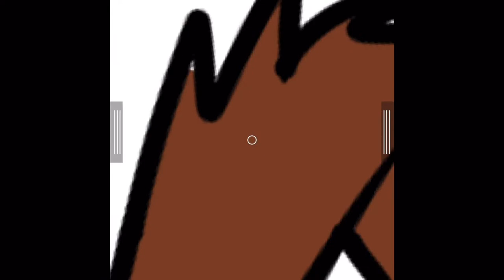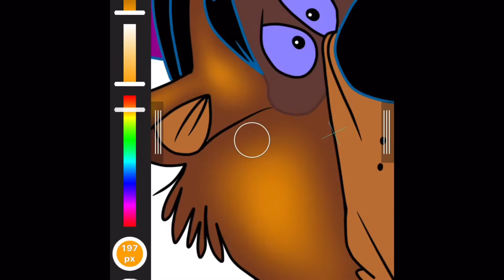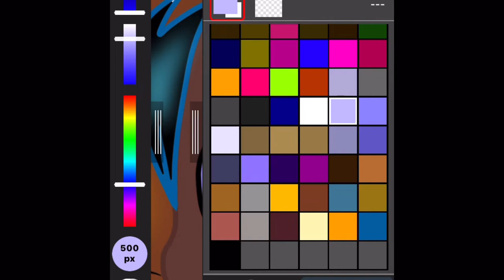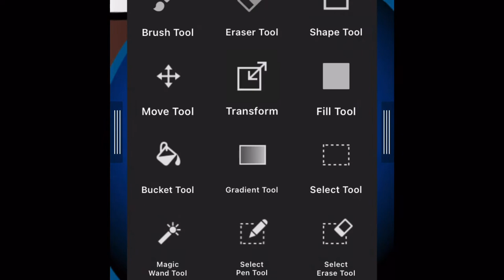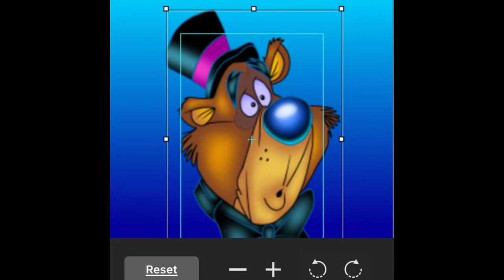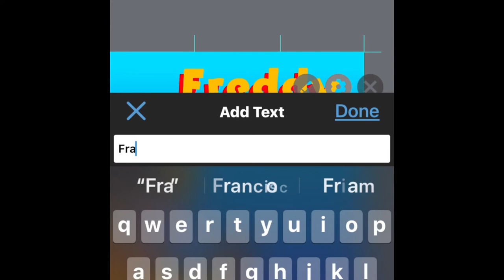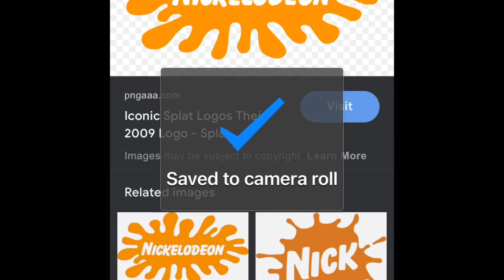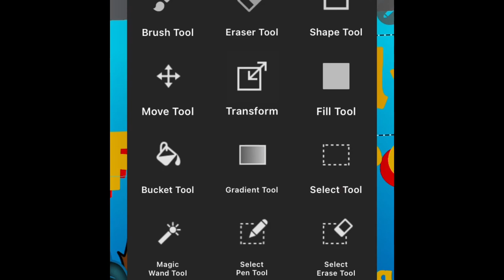Making Kosperry’s Drawing shine from the inter-webs donbluth Style￼￼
I hope this Drawing that I had to shine up for a few hours now but I promise I will do more animations and I will try to like for
FNAF more thank you for being my subscribers and helping me get to the day I’m at now if my subscribers wouldn’t have subscribed to me I wouldn’t be here by now￼ Posting videos￼ every day fnaf donbluth disneyanimations ￼